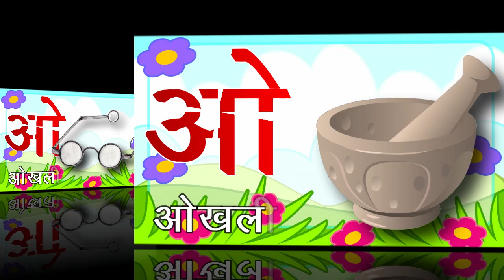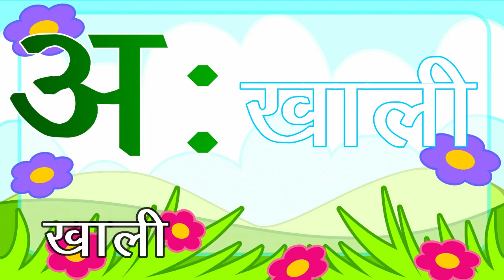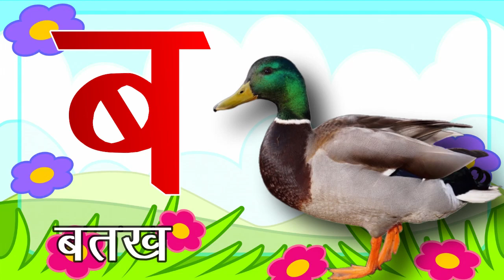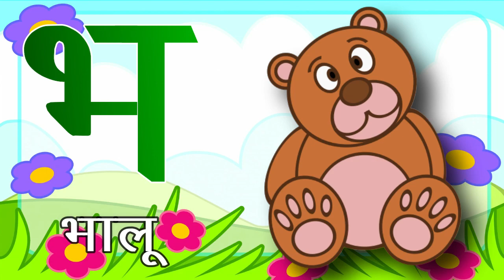अ से अनार, आ से आम, हिंदी वर्णमाला, अआइईउऊ,क से कबूतर,a se anar,aa se aam, हिंदीस्वरब्यंजन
Hello Friends.

हिन्दीवर्णमाला ||
Hindi Varnmala ||

हिंदी वर्णमालागीत
हिंदी स्वरब्यंजन
हिंदी बालगीत
बालगीत
hindi varnmala
हिंदी वर्णमाला
Hindi Varnmala
Nursery rhymes
Hindi varnmala,
Hindi alphabets,
Hindi vowels,
हिंदी स्वर,
हिंदी अक्षर,
swar,
varnmala sikhen,
nursery rhymes,
apple,
vovels,
hindi kids,